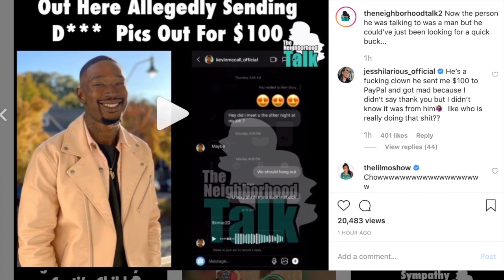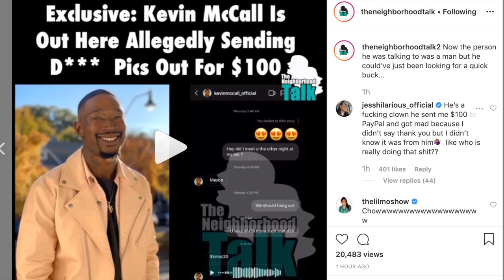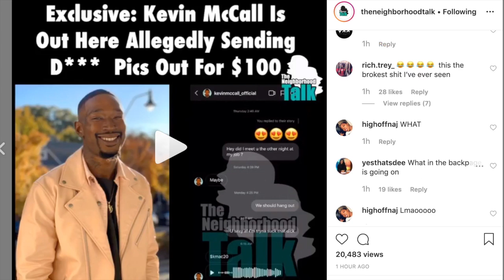Kevin McCall has a Meat special going on $100.00 for a picture with the man meat, $500 for video